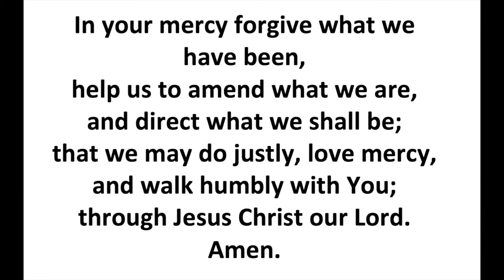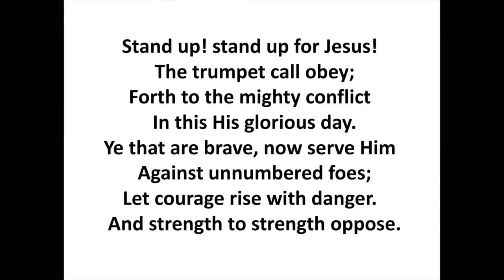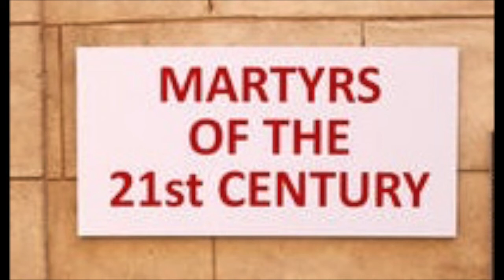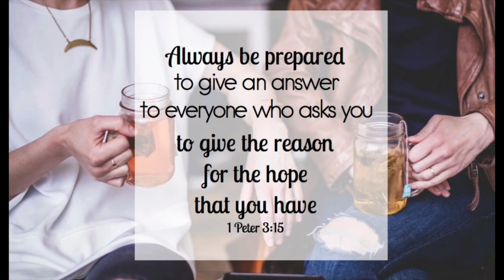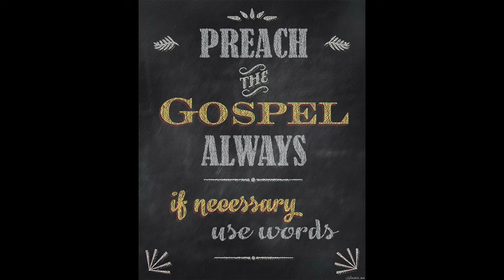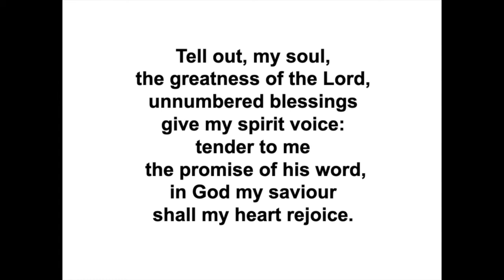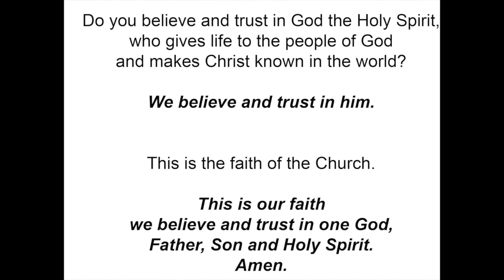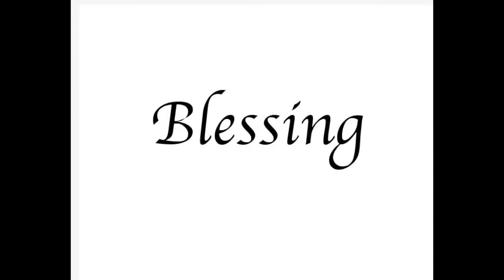7th November 2021 St Nicholas, Whiston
St Nicholas Church, Whiston, Sunday Worship 7th November 2021